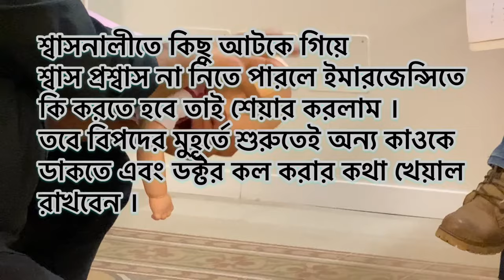ছোট বাচ্চার গলায় বা শ্বাসনালীতে কিছু আটকে গেলে বিপদের মুহূর্তে কি করবেন জেনে রাখুন